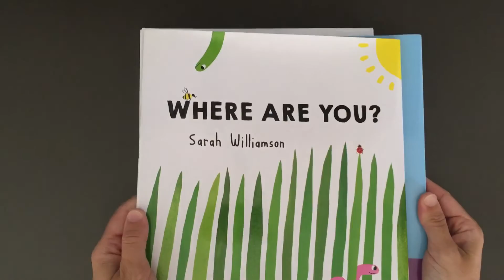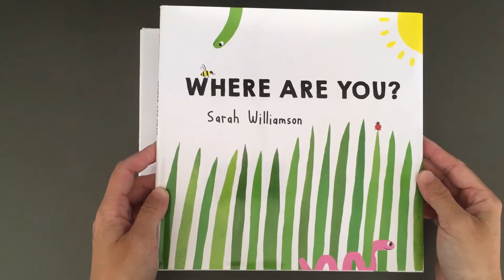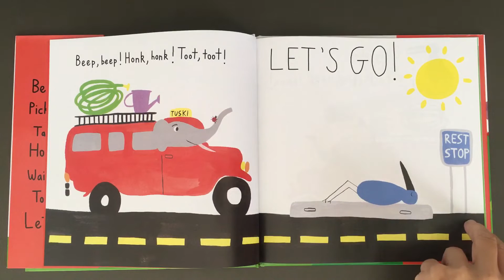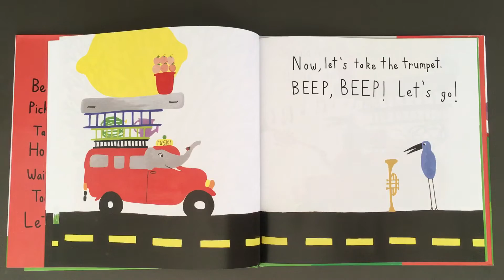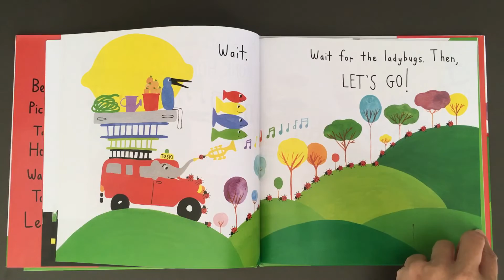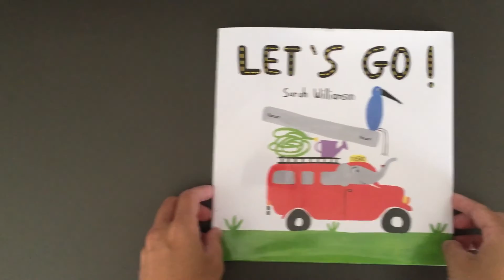《繪出英文力》介紹： Let’s Go!